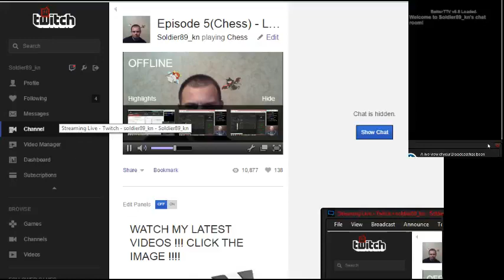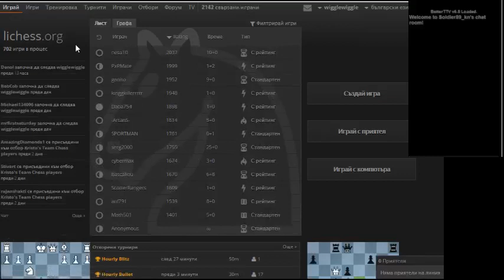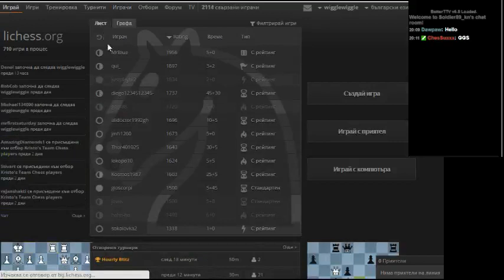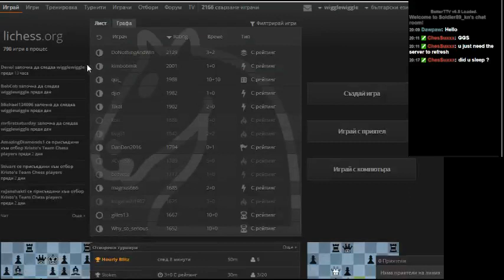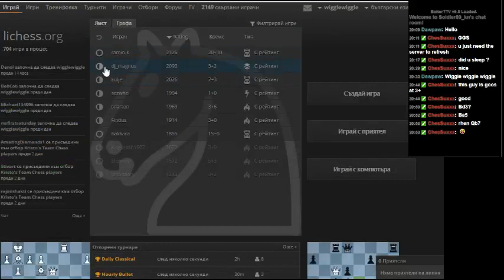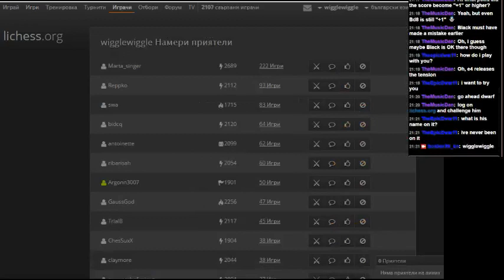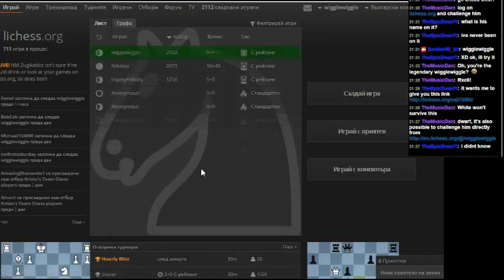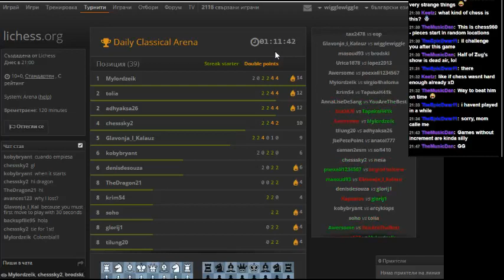Episode 5(Chess) - Let's beat them all ! - 1 / 2